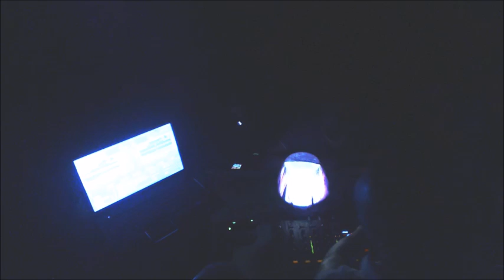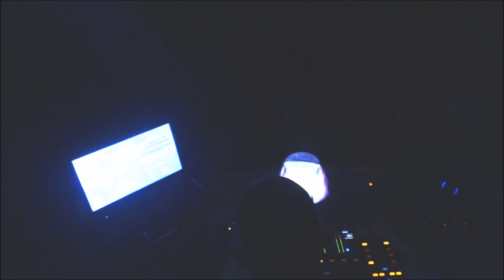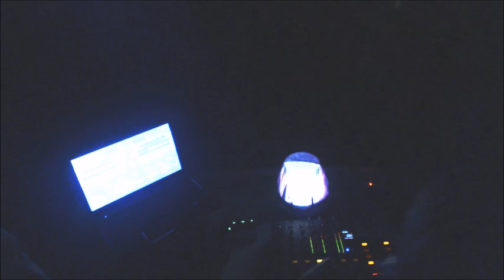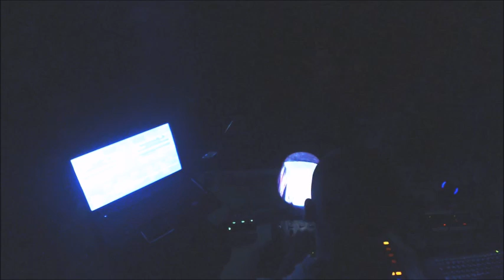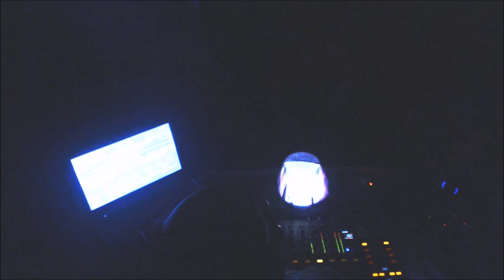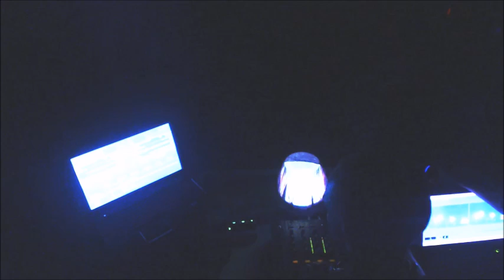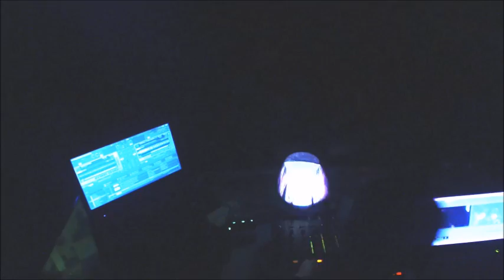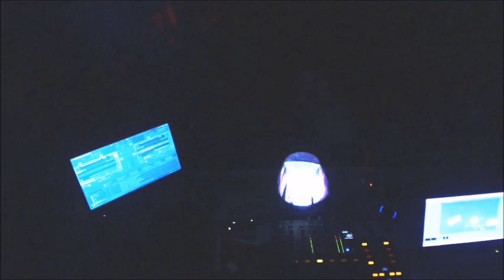FEY'SCONTROL 08 - AND.WE.ARE @WAKE UP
A very catching powerful set of the new duo! non-stop tech and fat sound!